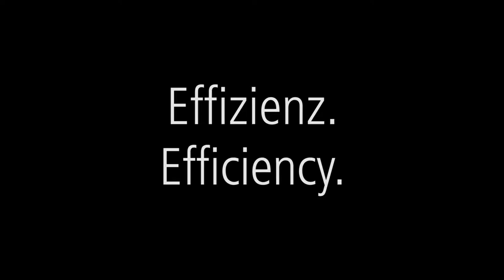Neumann Doming Maschinen